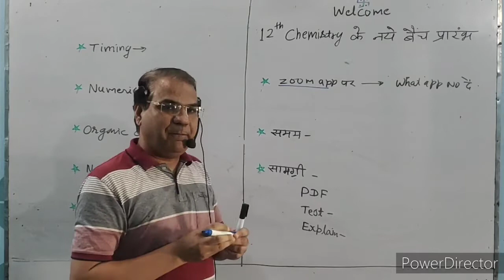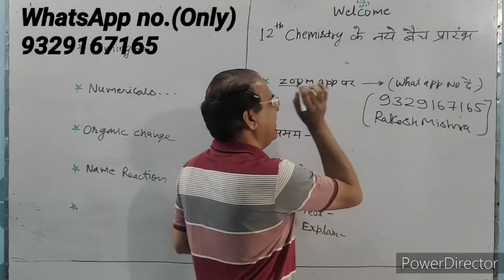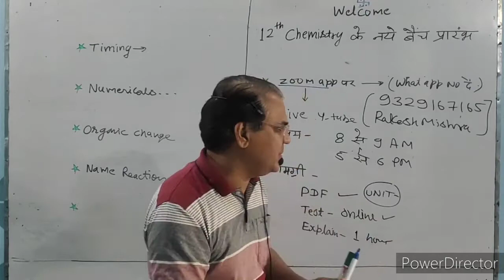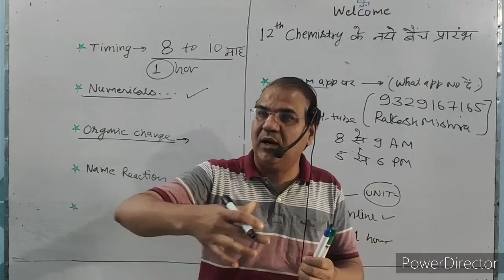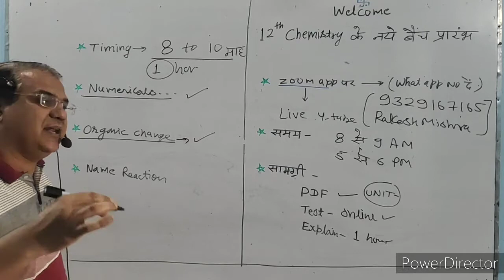12th CHEMISTRY के नये बैच प्रारंभ।(केवल हिंदी माध्यम के लिए)